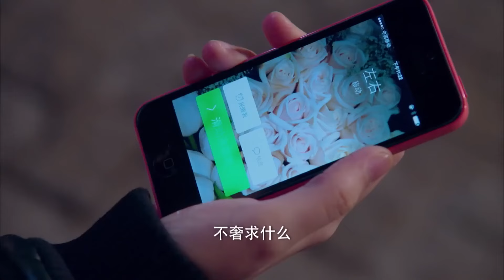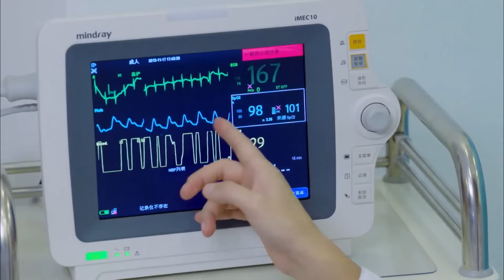MULTISUB现代甜宠剧【一念星辰Shining Stars】▶EP26🌈 [明艳假不正经大小姐vs腹黑假禁欲总裁]💐一场联姻，杨超越想逃，被贾乃亮捏回，成吧，凑合着过。（主演：贾乃亮、杨超越）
剧名Name：一念星辰
主演Cast：
简介： 🌈 [明艳假不正经大小姐vs腹黑假禁欲总裁]💐一场联姻，杨超越想逃，被贾乃亮捏回，成吧，凑合着过。